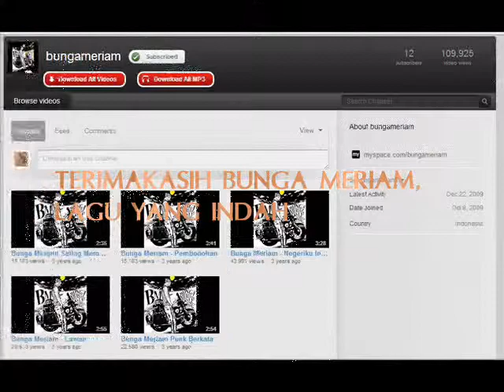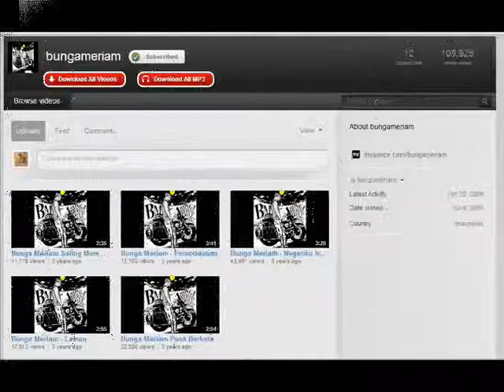BERONTAK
rasa hormatku pada kalian, wahai para pelawan antek NWO.